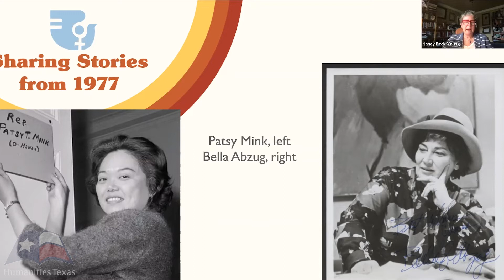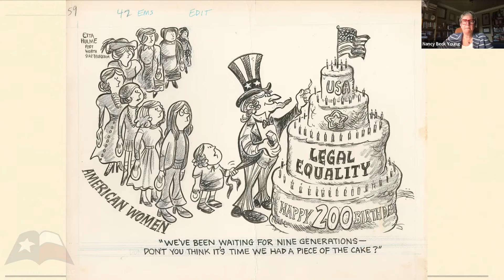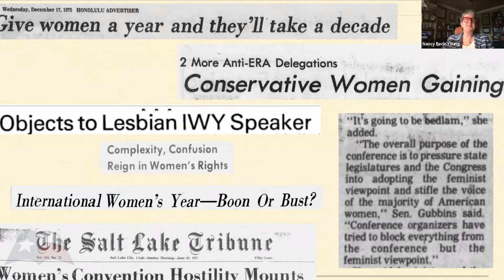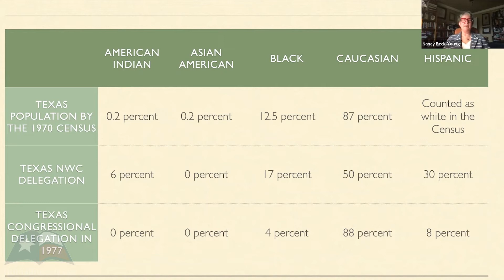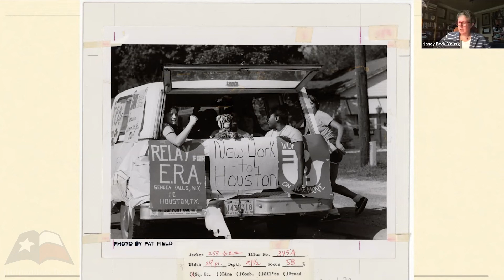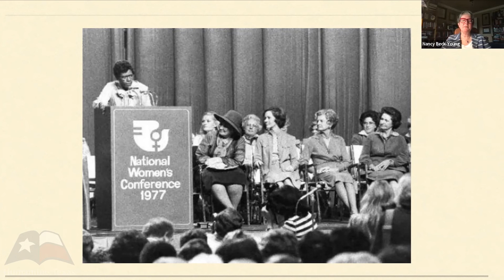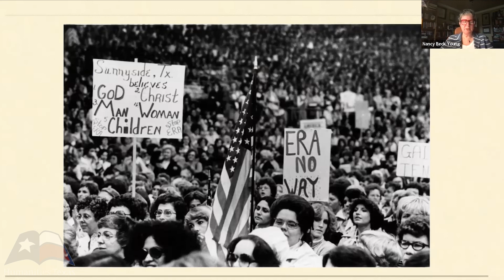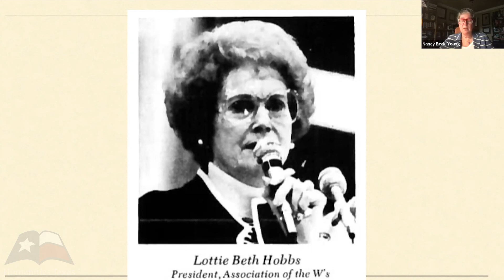Nancy Beck Young, "The 1977 National Women's Conference," (March 2022)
Nancy Beck Young of the University of Houston delivers a lecture on the 1977 National Women's Conference on March 9, 2022. To learn more about Humanities Texas education programs, visit us